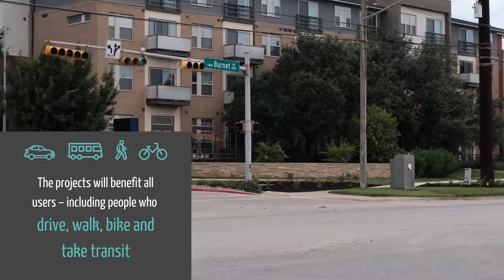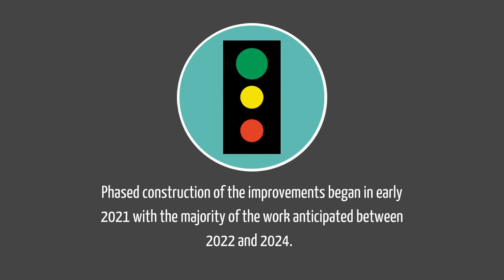Slaughter Lane Corridor Improvements